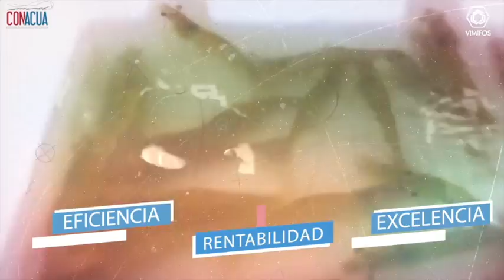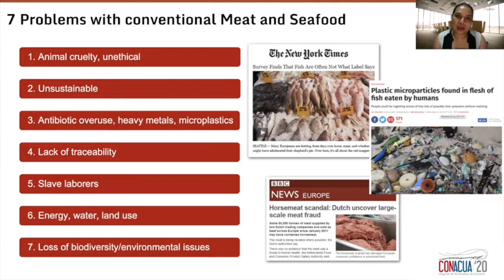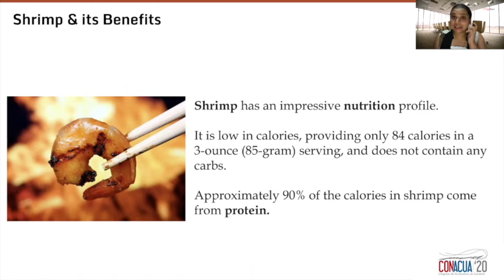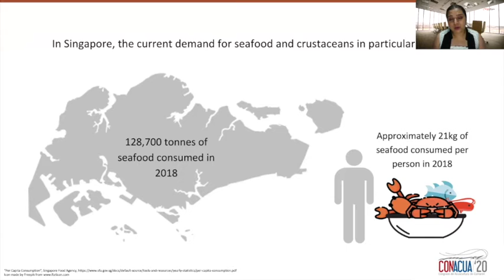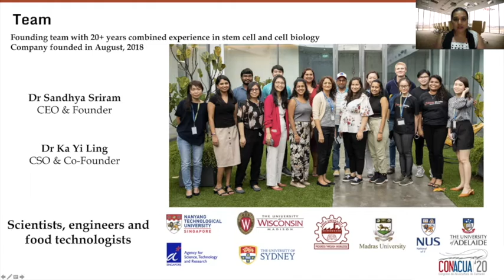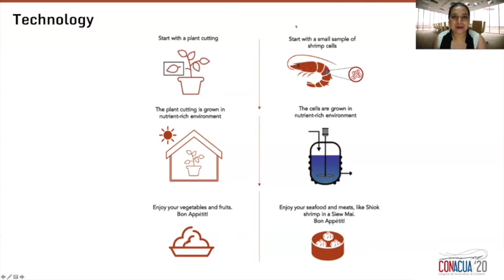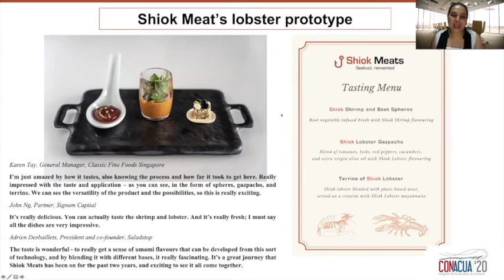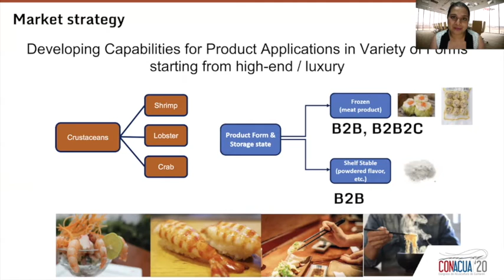Shrimp production from cell cultures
Dr. Sandhya Sriram, CEO of Shiok Meats.